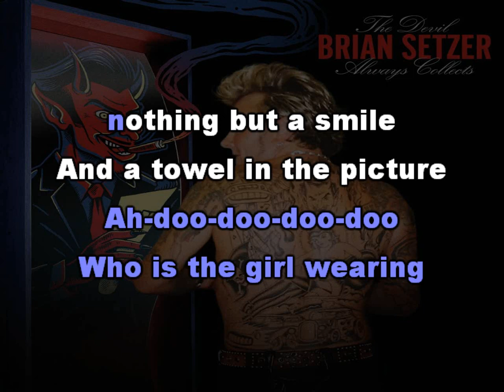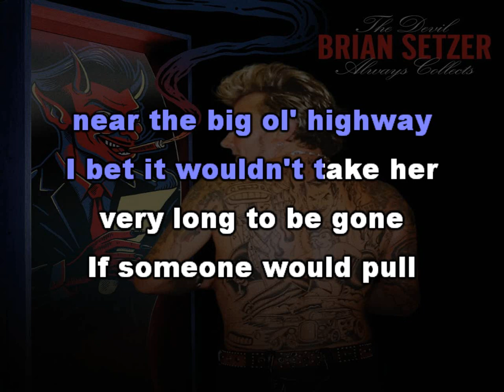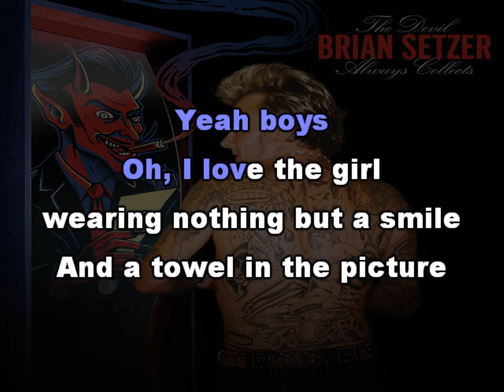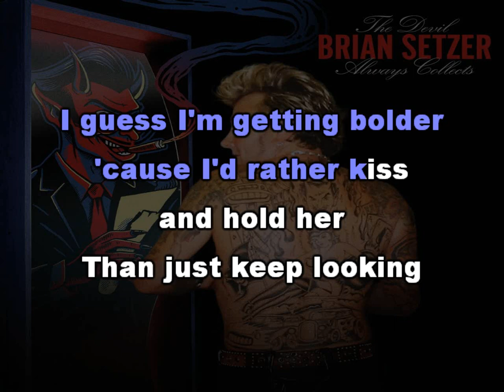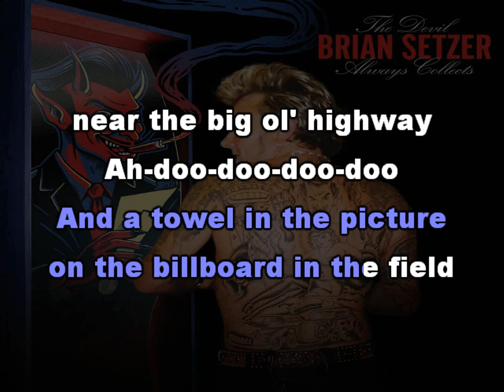Brian Setzer - Girl on the Billboard [Karaoke version]